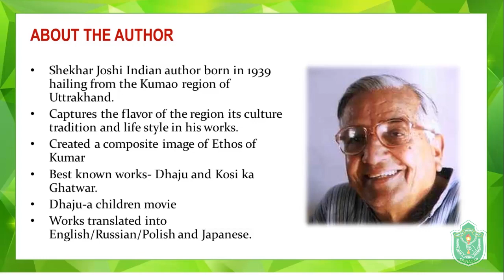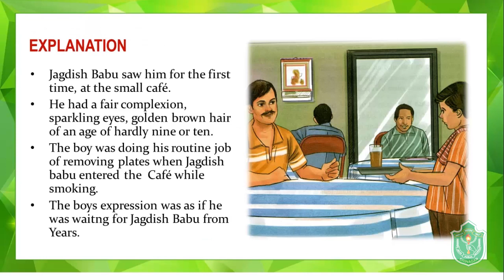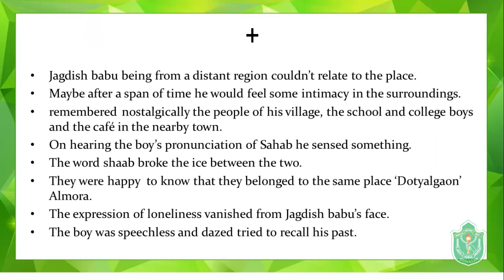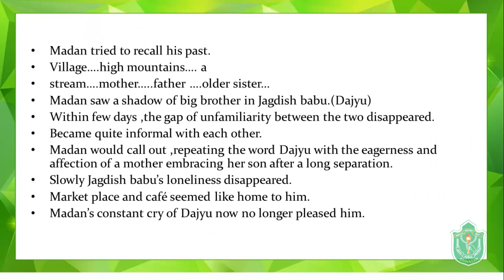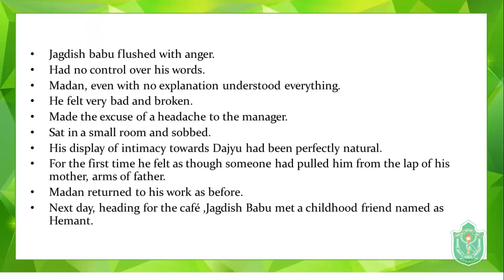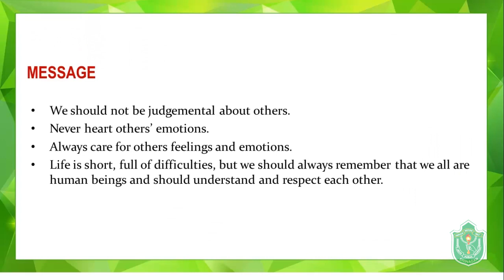11.Big Brother - English lesson for Class 8th - Summary & Explanation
Big Brother - English lesson for Class 8th - Summary & Explanation